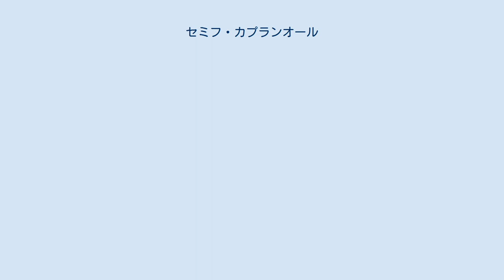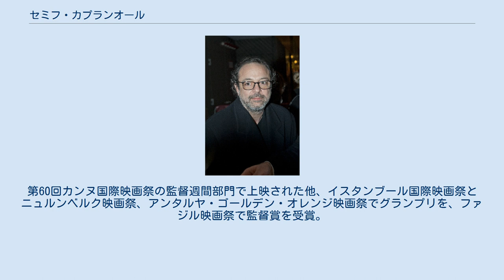セミフ・カプランオール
セミフ・カプランオール（Semih Kaplanoğlu, 1963年4月4日- ）は、トルコの映画監督・劇作家。
ヌリ・ビルゲ・ジェイランと並んで、現代トルコ映画界を代表する監督である。
 1963年4月4日、トルコ・イズミルで生まれる。
ドクズエイルル大学の美術科で映画とテレビの学士号を取得して卒業。
1984年にイスタンブールに移り、コピーライターとして広告会社に2年間勤務した後、1986年から撮影助手として映画界で働き始める。
その後、1994年から97年にかけて、テレビ・シリーズ『Şehnaz Tango』の全52話の監督・脚本を担当する。
 2001年、初の長編劇映画『Herkes kendi evinde』を製作。
同年のイスタンブール国際映画祭で年間最優秀トルコ映画賞を、アンカラ国際映画祭では作品賞などの4つの賞を受賞。
翌年の第15回シンガポール国際映画祭でも監督賞とアジア映画賞を受賞した。
その後、映画制作会社カプラン・フィルム・プロダクションを設立。
2005年に製作した長編2作目の『Melegin düsüsü』は、同社で製作した初の作品である。
本作は、ナント三大陸映画祭とケララ国際映画祭でグランプリを受賞。
2作連続の出品となったイスタンブール国際映画祭では国際映画批評家連盟賞を、アンカラ国際映画祭では審査員特別賞を受賞した。
 その後、自身の半生を元に、一人の人物の壮年期から幼年期までを遡っていく形で描く三部作の製作を始め、2007年に1作目の『卵』を発表。
第60回カンヌ国際映画祭の監督週間部門で上映された他、イスタンブール国際映画祭とニュルンベルク映画祭、アンタルヤ・ゴールデン・オレンジ映画祭でグランプリを、ファジル映画祭で監督賞を受賞。
また、主人公の親戚の娘を演じたサーデット・アクソイが多くの女優賞を獲得した。
2008年に発表した2作目の『ミルク』は、第65回ヴェネツィア国際映画祭のコンペティション部門で上映された他、イスタンブール国際映画祭で観客賞と国際映画批評家連盟賞を受賞した。
2010年に発表した3作目の『蜂蜜』は、第60回ベルリン国際映画祭で金熊賞とエキュメニカル賞を受賞。
初の世界三大映画祭での受賞となった。
これらは主人公の名前を取って「ユスフ三部作」と呼ばれている。
 Kaplan Film Production （トルコ語） 映画『蜂蜜』予告編 Semih Kaplanoglu - IMDb（英語） セミフ・カプランオール - allcinema